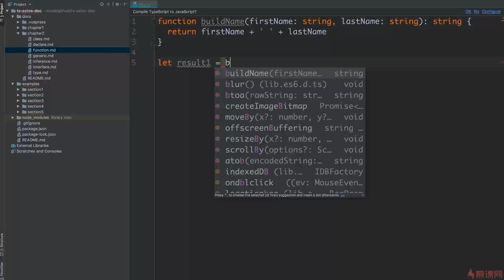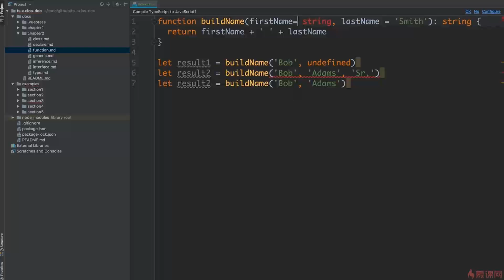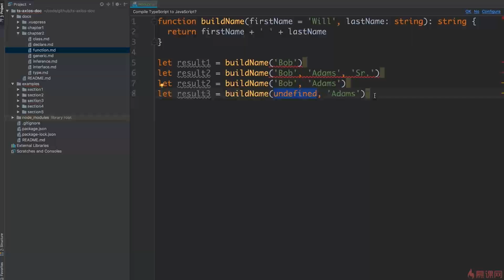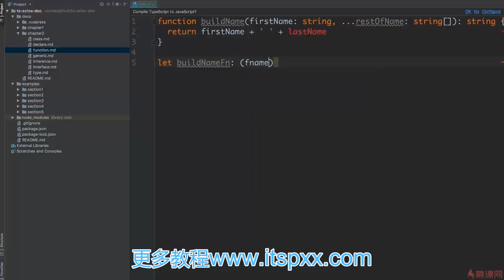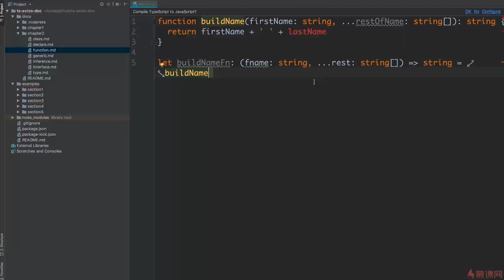03 18 函数 可选参数和默认参数~1